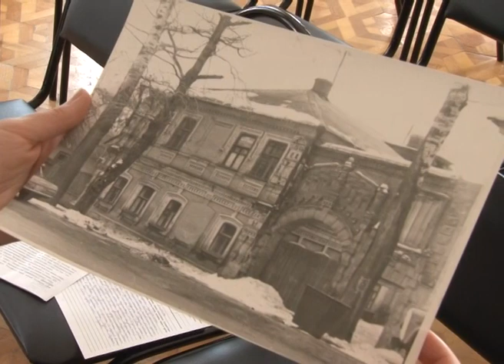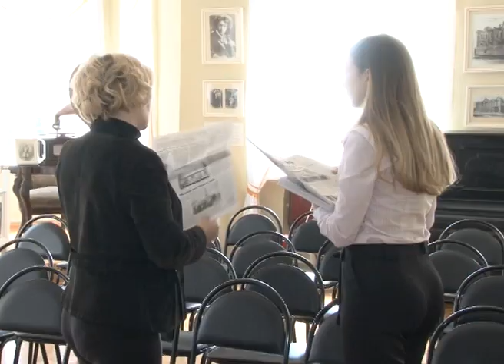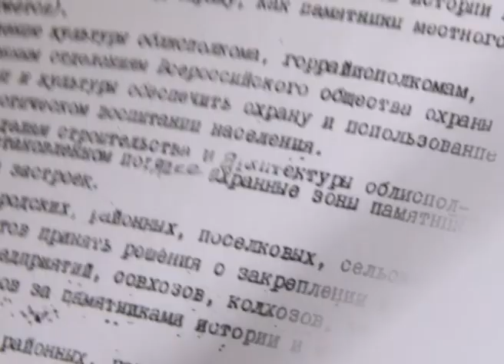В Старом Осколе разрушают уникальное здание с более чем вековой историей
Дом Петра Воейкова, или дом с аркой на Комсомольской улице — как знают его местные жители — разбирают по кирпичу. Это строение было признано аварийным, вердикт: снести. Местные чиновники не нашли в нем ни исторической, ни архитектурной ценности. Однако общественность Старого Оскола — работники культуры, краеведы, журналисты — отстаивают право этого дома на жизнь.